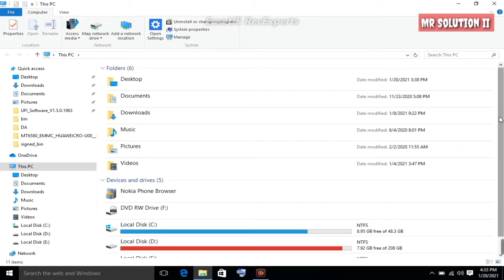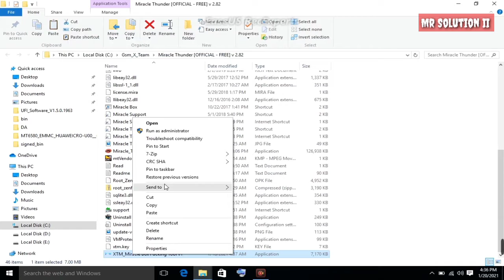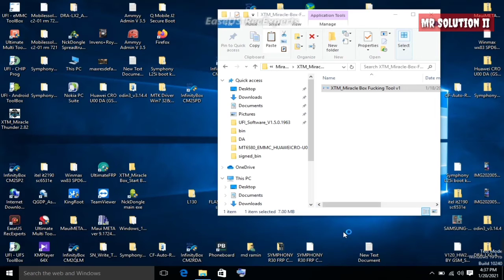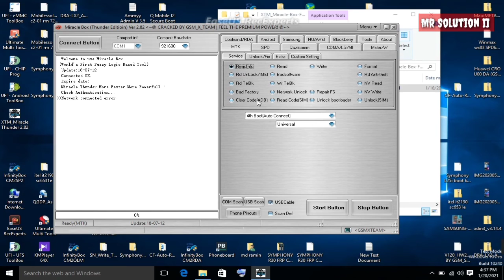miracle crack 2.82 error??????? Fixed 2021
Md ramin
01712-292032